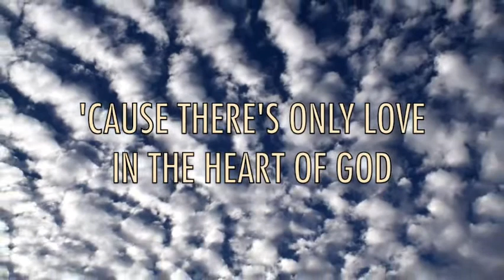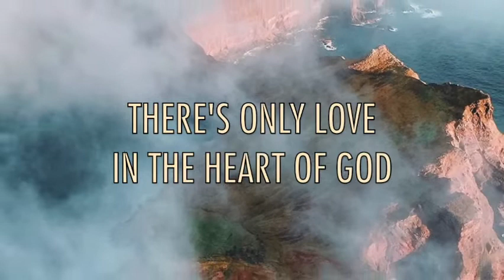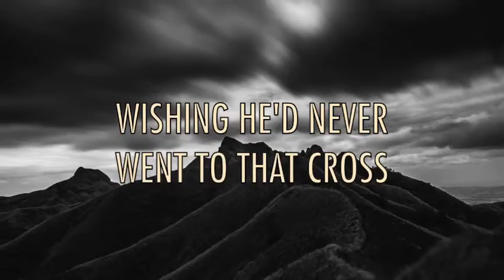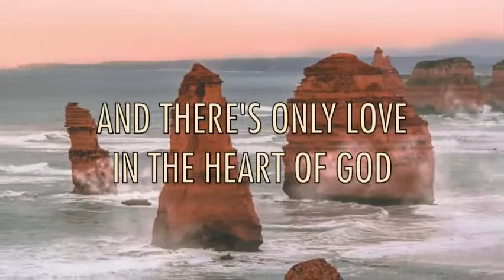Heart of God, by Zach Williams - INSTRUMENTAL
Heart of God was written by Jonathan Smith, Zach Williams, & Ethan Hulse.